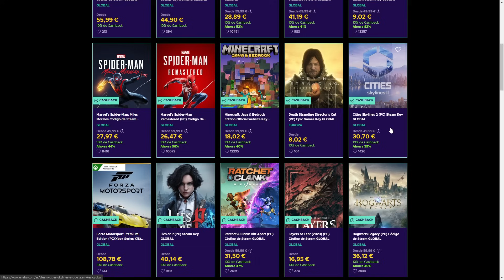CITIES SKYLINES 2 - Ep 6 - TOLAIVILLE | Gameplay español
Bienvenid@s!!

Pues POR FIN!!! Después de ocho años y pico... por fin ha salido Cities Skylines 2 y le hemos podido echar el guante! Y aquí lo tenéis (y lo seguiréis teniendo) durante mucho tiempo. Vamos a darle fuerte con las manos y con los pieses. Y he de reconocer que después de darle durante varias horas y pese al escaso rendimiento que muestra por ahora, es muy prometedor.

Tiene un potencial increíble y lo vamos a ver desarrollarse poco a poco hastas convertirse sin ninguna duda en el mejor City Builder de todos los tiempos...

Como sabréis, me encanta leeros en comentarios y aprender de vosotros, así que para cualquier sugerencia ya sabéis.

Espero que os guste tanto o más que las anteriores!!

Gracias por venir bonic@s!!!

Para que os sirva de referencia y porque me lo habéis pedido cienes y cienes de veces, os dejo un resumen del setup ;)

CPU: AMD Ryzen 9 3900X 3.8 GHz
RAM: Kingston 32GB DDR4 3200Mhz
HDD: Samsung 970 EVO Plus 500GB SSD NVMe M.2
GPU: MSI GeForce RTX 2070 VENTUS GP 8GB GDDR6
PLACA: Asus ROG Strix X570-E Gaming